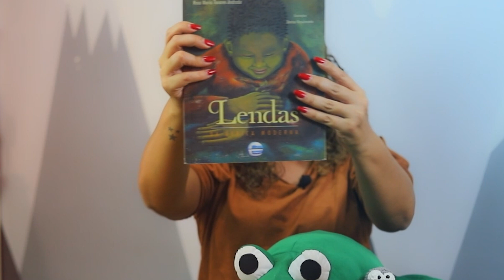A Mosca e o Sapo: Uma Lição de Vida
Descubra a encantadora lenda africana "O Sapo e a Mosca" no canal Conta Lelê. Esta história não é apenas uma aventura entre dois improváveis amigos, mas também uma poderosa lição sobre respeito e compreensão.

Neste episódio, acompanhe o sapo em um jantar inusitado na casa da mosca, onde ele enfrenta desafios inesperados. E veja o que acontece quando a mosca retribui o convite! As regras de etiqueta de um não necessariamente fazem sentido para o outro, ensinando-nos sobre a importância de não impor nossas próprias normas aos outros.

Ideal para crianças e adultos, esta história ilustra a importância da empatia e do respeito mútuo de uma maneira divertida e acessível. Não perca essa aventura encantadora, perfeita para discussões em sala de aula ou momentos de aprendizado em família.

Você já me quem sou eu?
Eu sou Letícia Mourão
E tenho um ideal no meu coração
Levo encantamento, alegria e cultura pra você
Mas quando eu conto histórias eu sou a Lelê

Sou atriz, poetisa, cordelista, contadora de histórias, patrona da academia brasileira de contadores de histórias e tenho a alma brincante. Reuni tudo isso no meu canal, preparado com muita alegria, amor e dedicação especialmente para você.
Sou agente de transformação social, conto histórias para alegrar o mundo.
Sente-se a vontade e venha comigo entrar no mundo da imaginação! Aqui o encantamento é garantido!